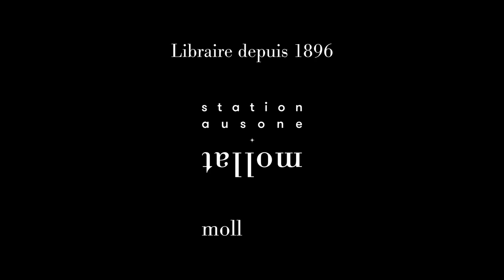Hélène Cixous et Marta Segarra - Mdeilmm : parole de taupe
Rencontre avec Hélène Cixous et Marta Segarra autour de l'ouvrage "Mdeilmm : parole de taupe" aux éditions Gallimard. Entretien avec Jean-Michel Devésa.